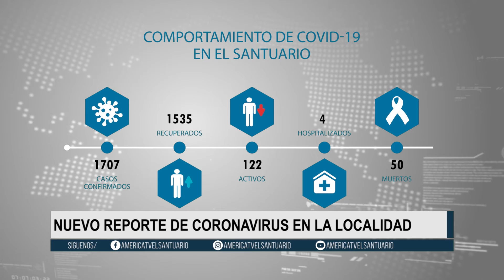Casos positivos aumentaron considerablemente en El Santuario